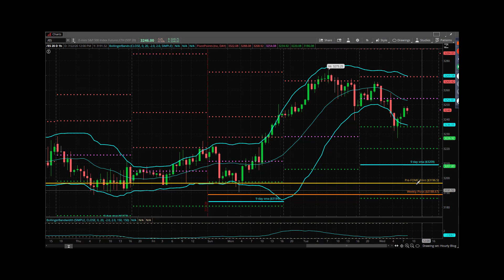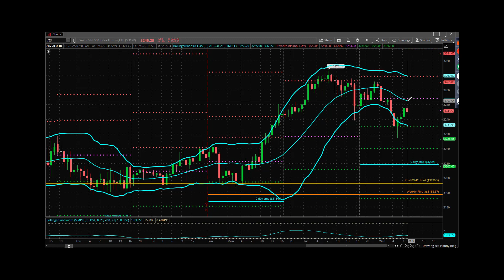S&P Futures Webcast July 22, 2020 – The Task for the Bears